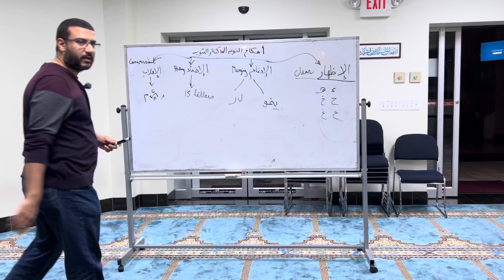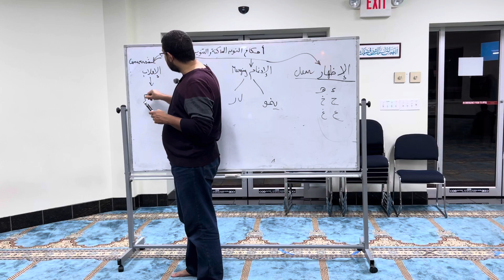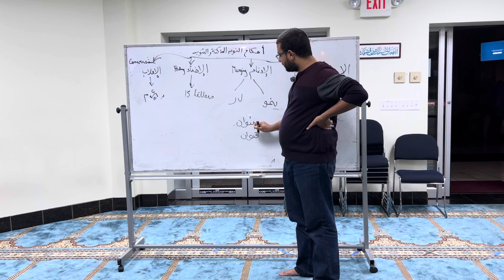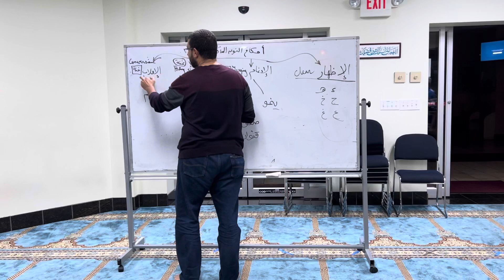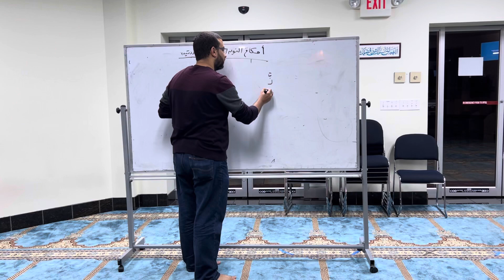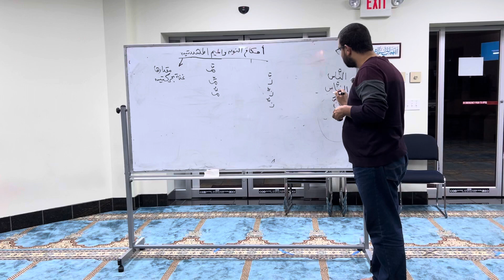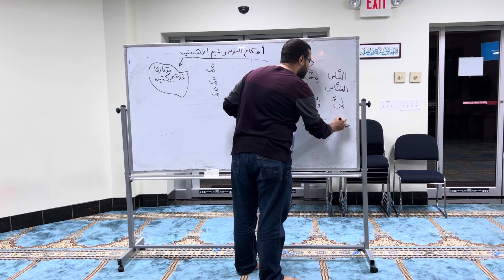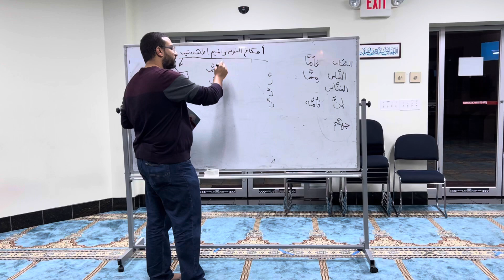Tajweed Class - 09/19/2023